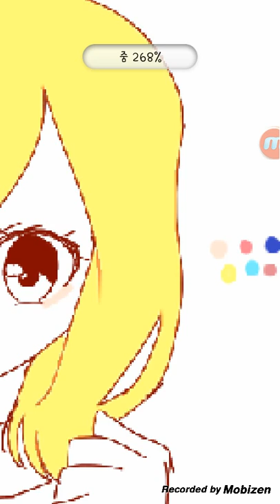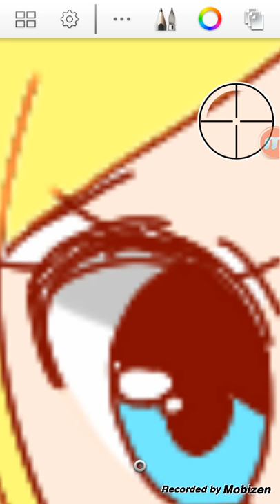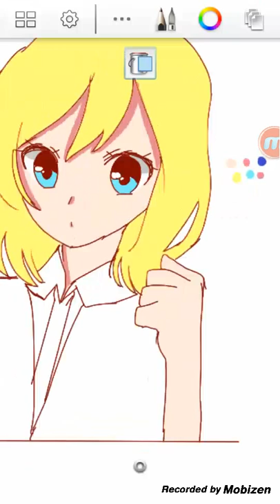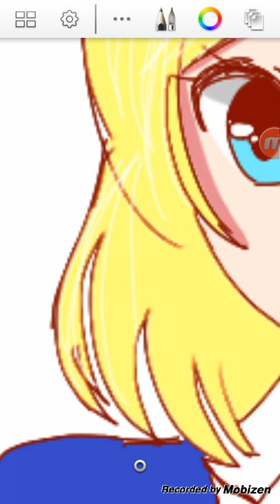눈눈쏭이님 그리기(프레디)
이번에도 ...편집을..못해쎄요..큼..